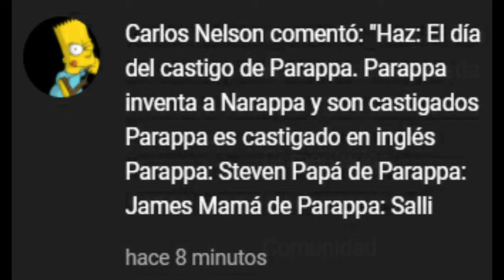Parappa Inventa a Narappa y Son Castigados